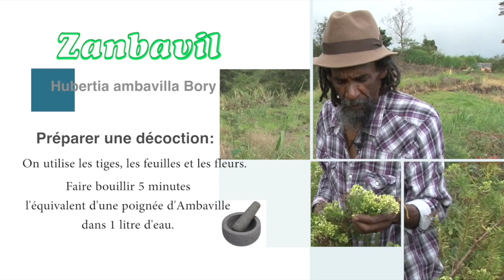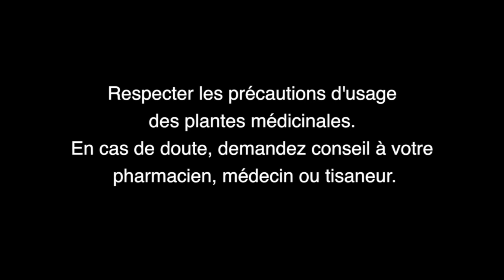270 21 974TV